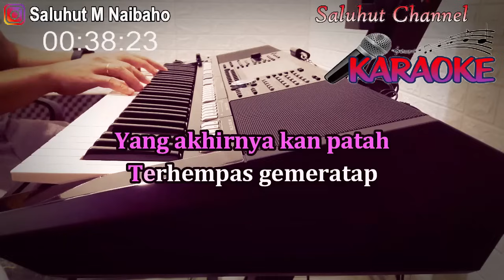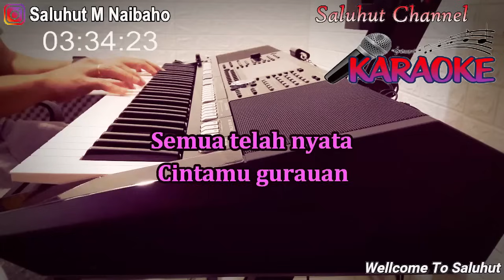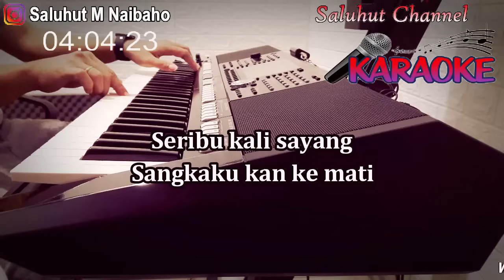SERIBU KALI SAYANG ll ADUHAI ll KARAOKE MALAYSIA ll IKLIM ll NADA PRIA CIS=DO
Berdosakah diriku
Terpaksa melepaskan
Cintamu yang serapuh
Dahan nan kering usang
Yang akhirnya kan patah
Terhempas gemeratap
Oh sungguh memilukan
Tak dapat ku bayangkan
Seribu kali sayang
Sangkaku kan ke mati
Cerita kasih kita
Rupanya seketika
Setelah merelakan
Setelah kau bisikkan
Segugus janji-janji
Tergamak kau mungkiri
Apakah sebenar yang terjadi
Hingga kau bersikap demikian
Sedangkan kau sesungguhnya percaya
Kasihku tak berbelah bagi
Aduhai
Tak sanggup ku kenangkan
Semua telah nyata
Cintamu gurauan
Datang dan hilang
Semahu hatimu
Itulah falsafah
Pegangan cintamu
Namun harus kau ingat
Hati yang manakah
Selamanya kan sabar